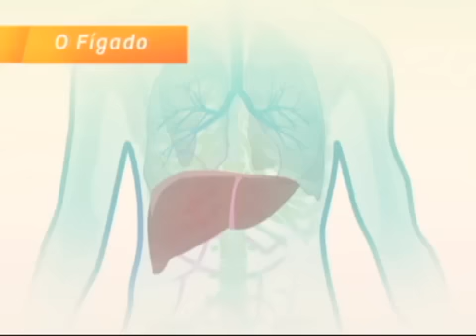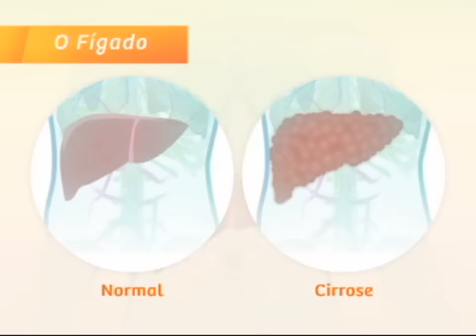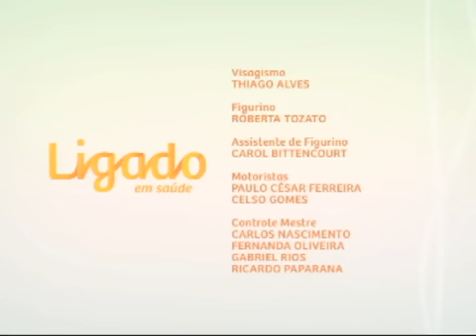Ligado em Saúde - Cirrose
Ligado em Saúde - Cirrose: esta edição do Ligado em Saúde fala sobre cirrose, doença do fígado que, ao contrário do que muitos pensam, nem sempre está ligada ao consumo excessivo de bebidas alcoólicas. O programa aborda as formas de prevenção e os tratamentos depois que a doença é diagnosticada. Neste Ligado em Saúde, a apresentadora Marcela Morato conversa com o médico hepatologista e professora da Universidade Federal do Rio de Janeiro (UFRJ), João Marcelo de Araújo Neto.